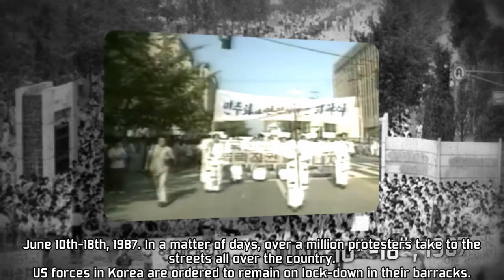Wargame Red Dragon (Busan Pocket 1)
North Korea has invaded the South in a bid to unite the Korean peninsula, our troops have fallen back to defend Busan and try to hold  there before the American's arrive